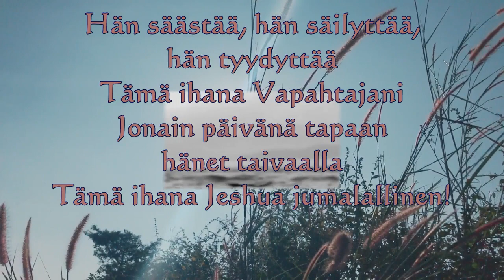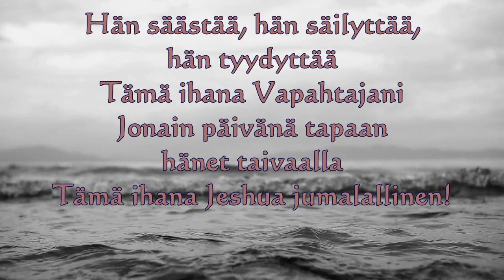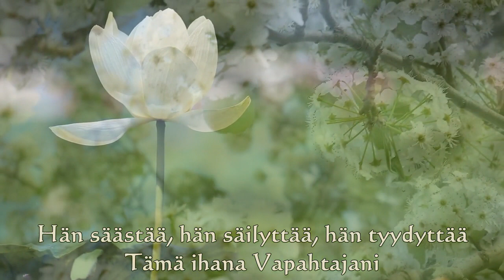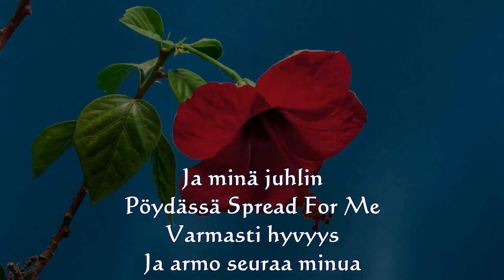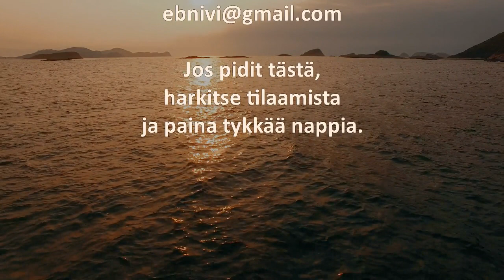Surely Goodness Medley (Finnish)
Ikuisesti on iloa eikä huolta mistään maallisista asioista! Kipu ja taakka katoavat. Sanomaton ilo! Kyyneleet katoavat.

Varmasti on armoa, suosiota ja lupausta, jotka eivät voi koskaan kadota. Ikuinen on elämä Yhdessä, Yeshuan kanssa, joka maksoi täydellisen hinnan.